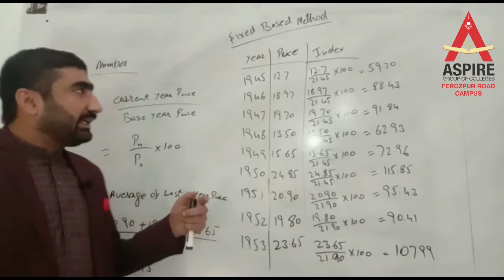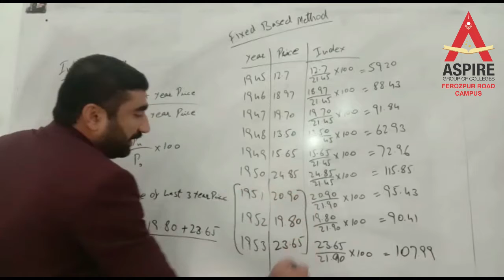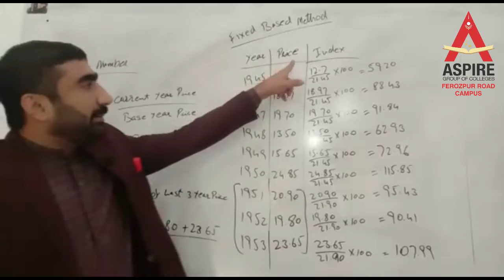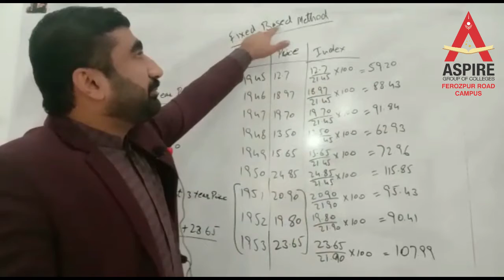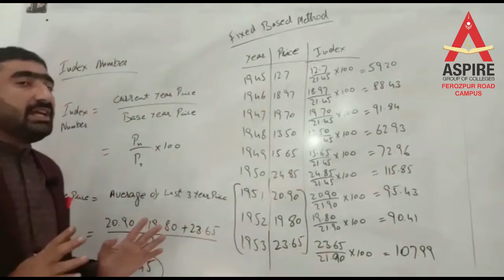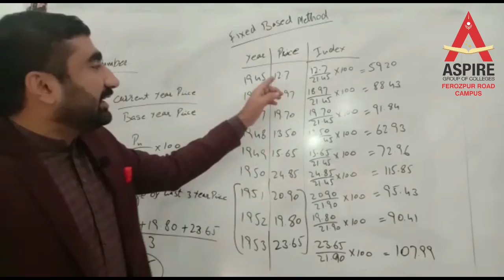State Lecture 1